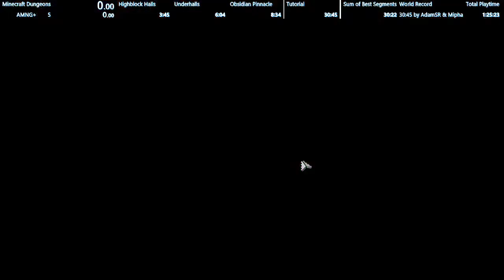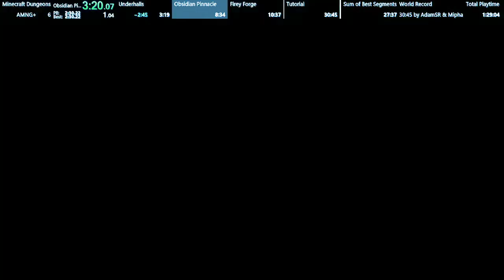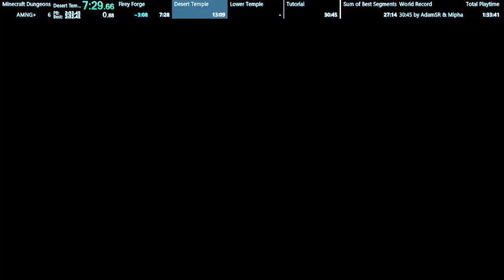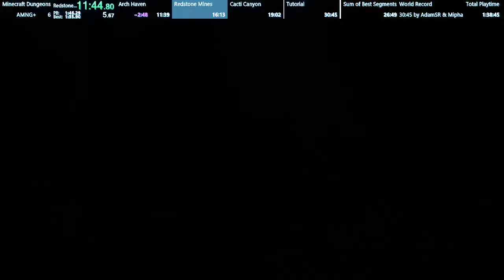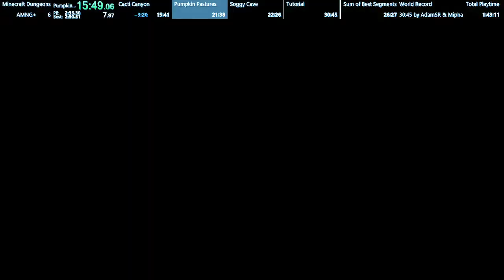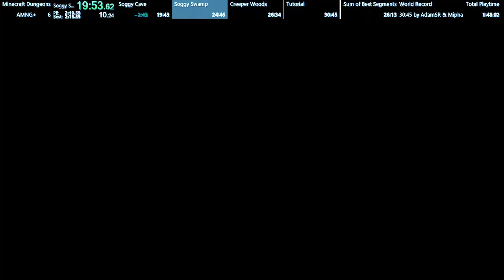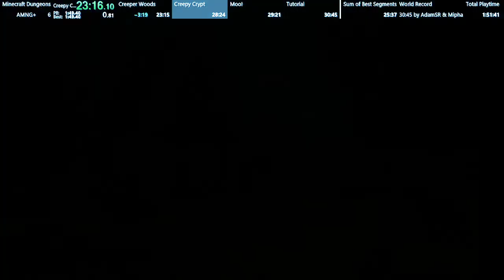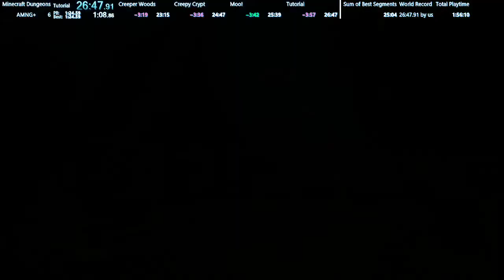(World Record) Minecraft Dungeons: AMNG+ (2 Players) Speedrun in 26:47